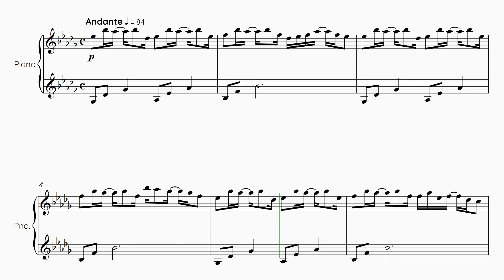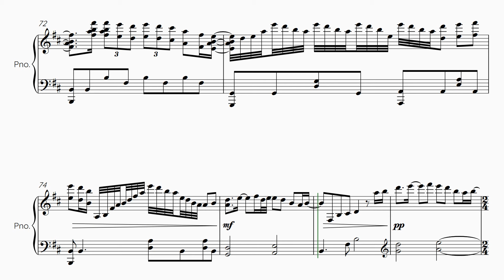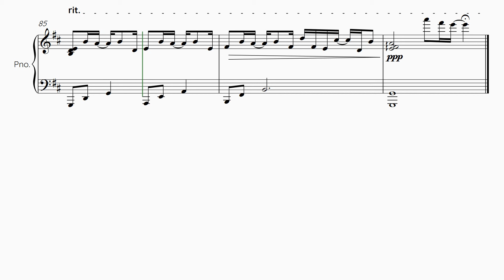春よ、来い 五条院凌さんバージョン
五条院凌さんアレンジバージョン   【お春よ、来い】
【春よ、来い】　1994
　松任谷由実

22才知的障害を伴う自閉症の息子が毎日楽譜作りを楽しんでいます。

自閉症
里空
耳コピ
シベリウス
ピアノ
楽譜
autism
Sibelius
music dictation
piano
자폐증
귀카피